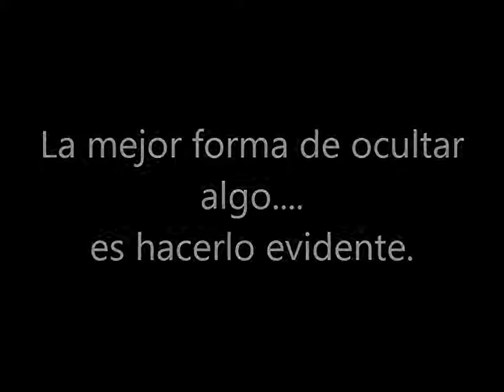La Piramide illuminati y El Nuevo Orden Mundial en Dibujos Animados 😱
Una vez mas vemos como se nos dicen las cosas por medio de los dibujos animados 😳

Suscribete y dejame tu Hermoso Like para que este canal siga creciendo y ACTIVA la campanita para que no te pierdas ninguno de los nuevos videos y noticias de último momento 👉🔔